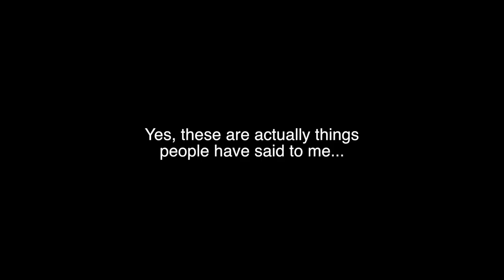Things People Say When They Find Out You're Going to Japan (Vlogmas #7)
These are just a FEW things people in America have said to me when they found out I was going to Japan. This is probably the funniest thing I've ever created... and I'm not sure if I should be proud of that fact or sad... xD

What do you guys think? Have any of you ever heard these things when you told your non-Japanese friends/family that you were going to Japan?